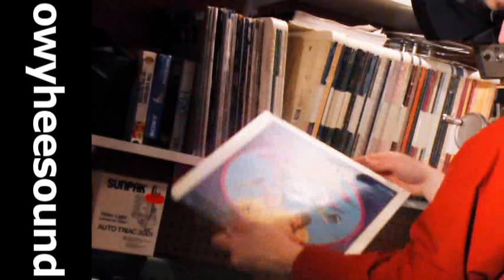Laser Disc, Risky Business, CRT Projector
I play a laser disc from my collection on my 1986 CRT projector.

However, at the begining of the video you see me thumb through a few titles from my Video Disc collection.  Video discs are different than laser discs.  Video discs were a RCA product that never gained wide acpetance.  The discs were actaully vinyl like old music recordings but they the video disc spin faster and the grooves are much closer together.

The movie Risky Business must have been influential to many young people at the time.  In fact the current economic conditions may be a result of the very attitudes demonstrated by the charaters in this film. Even though I think the MAKE MONEY attitude of the film is a bit repugnant it is still a well made and enjoyable movie. A very the ery least it is an indicator of a time gone bye.